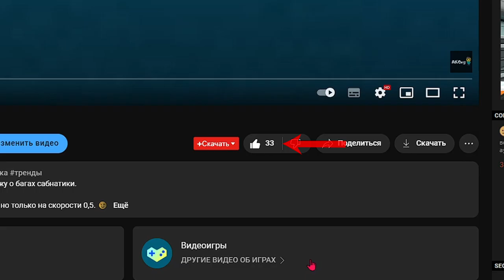Баги в Subnautica #2 Часть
Баги в subnautica 2. На видос я потратил много времени поддержи его лайком и подпиской пожалуйста.

0:00 Начало
0:26 1 Баг
0:51 2 Баг
1:28 3 Баг
2:04 Конец